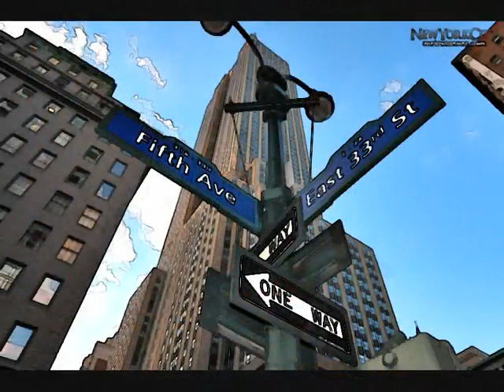Silky Sunday • Friend (original extended mix)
"Friend" written by Mike Rubin, Snoux Poswa, Roy Stroebel (Strobe) and Ilan Grünbaum.
Produced by Mike Rubin & Strobe for Rubin Music Berlin.
Label: Rebirth Records Italy

Single release and remixes amazon. Enjoy!

"Friend" is also a part of "Buddha Bar XI" and Roger Sanchez "Release Yourself vol. 8" Compilation.